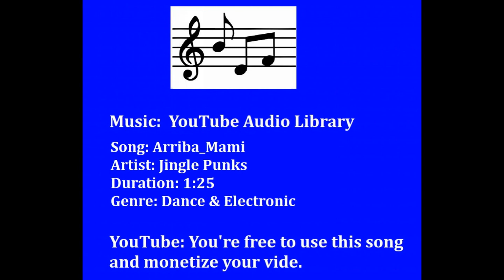ROCKET LEAGUE #38 Goooooooooooooooooooaaaaaaaaaaaallllllllll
Title:  Arriba Mami
Duration 1:25
Jingle Punks Dance & Electronic | Happy